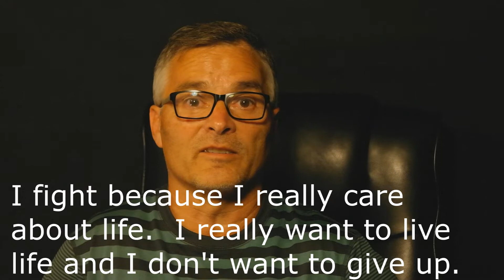Mark Fight Club